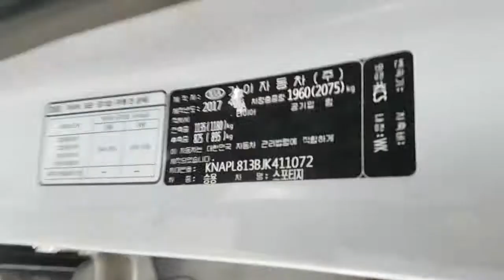2018 SPORTAGE JK411072